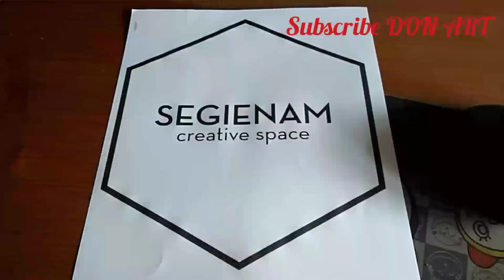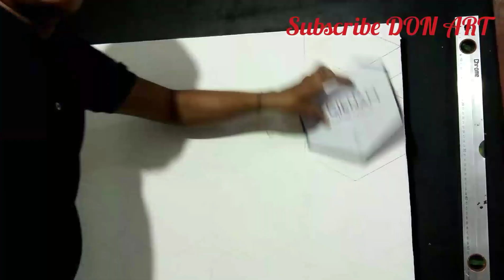3D wall art draw painting wallpaper easy lukisan cat dinding tembok rumah segi enam tiga dimensi 3D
ADA BANYAK VARIAN GAMBAR 3D LAINYA (bisa dilihat di chanel video saya)
SILAHKAN MENCOBA DIRUMAH